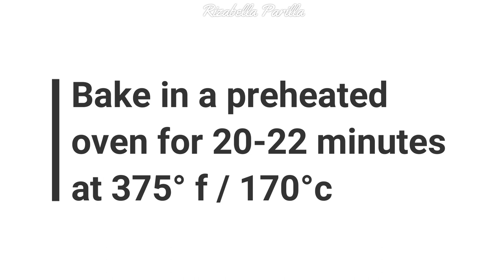Burger Buns / How to make Burger Buns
•3 cups All purpose flour (375g)
•¼ cup white sugar (50.25g)
•2 tsp instant dry yeast
•1 tsp salt
•2 medium eggs
•125 ml warm milk
•¼ cup unsalted butter,softened (56g)
•sesame seeds

Eggwash(1 egg + 2 tbsp milk)